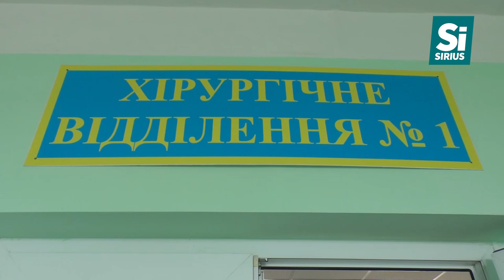20-річного хлопця із ножовим пораненням в груди сьогодні вночі доставили в міську лікарню Ужгорода